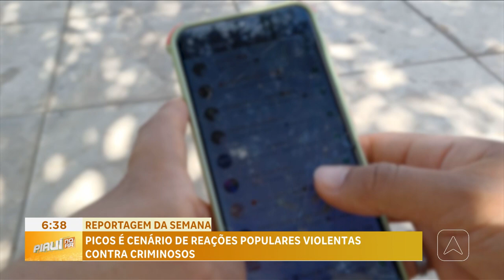Picos é cenário de reações populares violentas contra criminosos